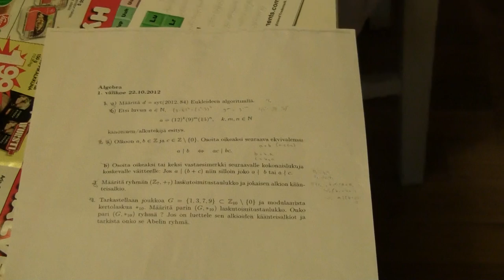Nyptmath itkettävä koe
Joskus matematiikan kokeet laittavat itkemään.